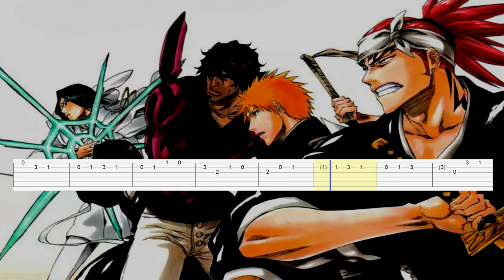Bleach - Opening 6 (Guitar Tab)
Artist: Aqua Timez
Song: Alones
Anime: Bleach